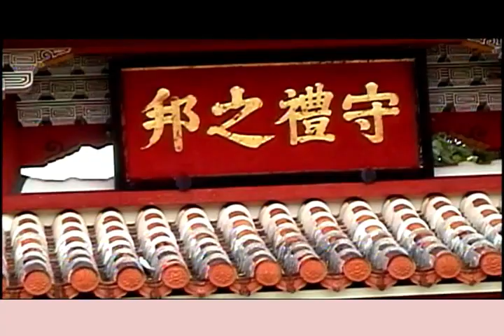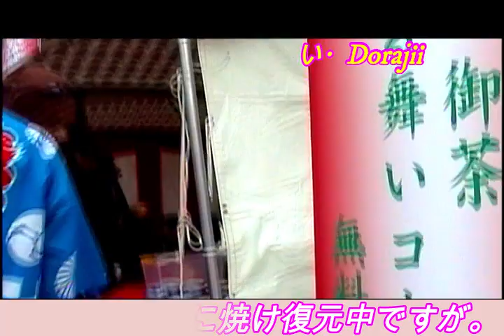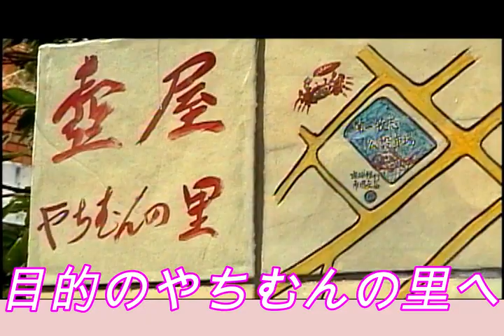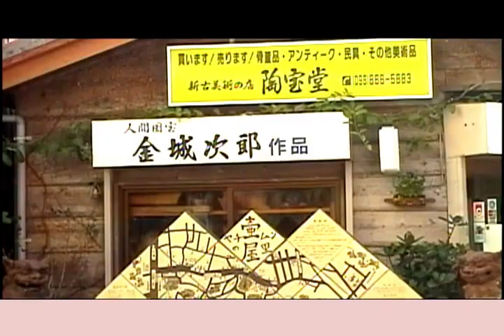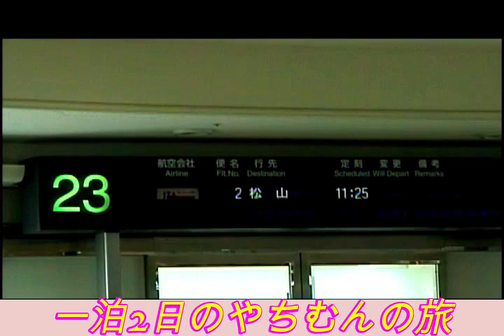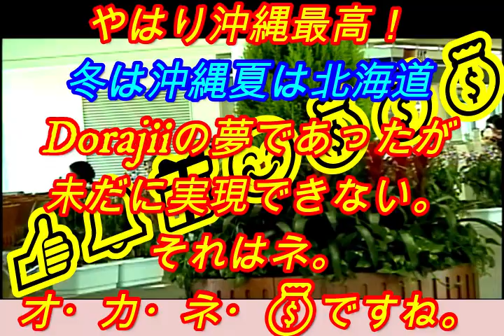😊懐かしい思い出シリーズ旅編2002年１月：🚁やちむん・沖縄のひとり旅：031話沖縄大好き・やちむんの里：ひとり旅１泊2日・冬は沖縄夏は北海道のDorajiiの願望が未だに。それはネ。👍🔔🎁👌🙏🎄🎄🌹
首里城：02:52　やちむんの里：08:25
やちむんの里・沖縄大好きのDorajiiですが未だ叶える事が出来ていない。‹冬は沖縄夏は北海道で暮らす›これが願望です。もうあれから何十年いや半世紀？叶えられないのは。。それはネ。。。先立つものが。。💰💰💰💰💰
早く早くふくちゃんよ福を呼んでくれにゃんせ。。夢を食べるバグ🦛
●フリーソフト使用しています。（I am using free software.）
 　：無料youtube　オーディオ ライブラリより使用
●有料編集ソフト使用（ＢＧＭも含む）
　（I am using paid editing software. Including BGM）